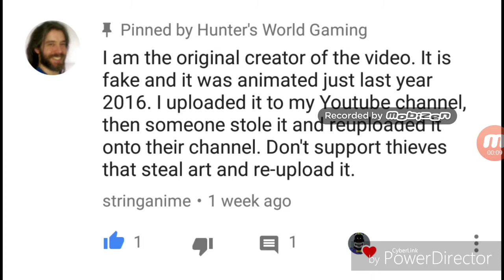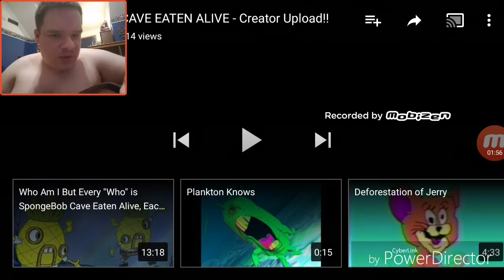Hunter Reacts To 3 Fake Spongebob Videos | THESE ANIMATIONS ARE CREEPY!!!!!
Well, as you can see here, 1 of the videos are not made by Silva Gunner, it's made by the original creator Stinganime who made these 3 creepy and fake Spongebob videos on his channel, and I will not support the thieves who stole the artwork and that. Enjoy!